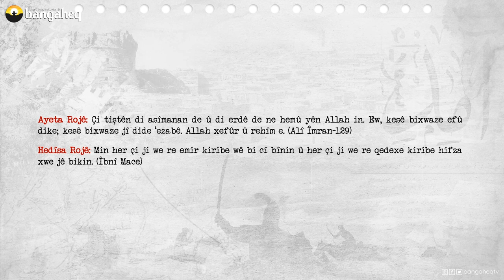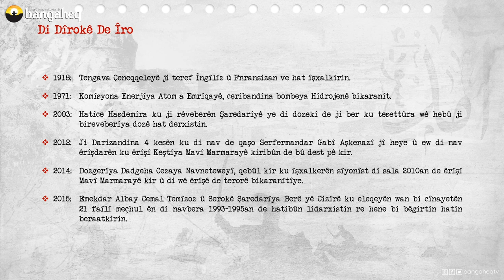Di Dîrokê de Îro | 06.11.2023